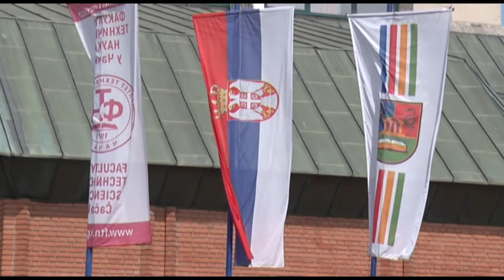TV Telemark - NA FAKULTETU TEHNIČKIH NAUKA U ČAČKU OBELEŽEN DAN STUDENATA 04 04 2022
Na Fakultetu tehničkih nauka u Čačku obeležen je 4. april Dan studenata. Održana je tribina o studentskom životu, položaju akademaca u današnjem vremenu i mogućnostima zapošljavanja. Osim toga, obratili su im se i predstavnici Gradske biblioteke koja im je povodom njihovog dana omogućila popust na članstvo od 50%.